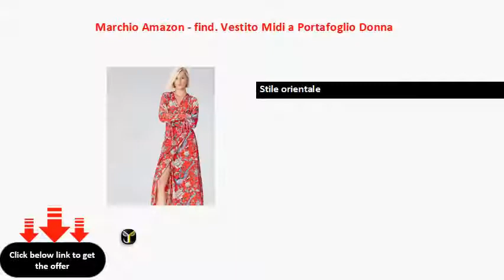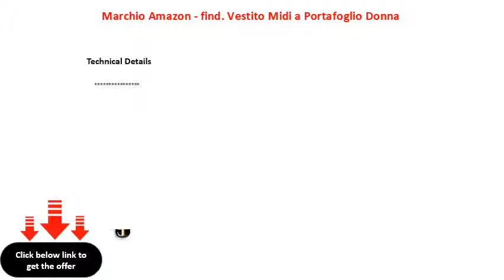Marchio Amazon - find. Vestito Midi a Portafoglio Donna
Stile orientale
Incrociato con chiusura laterale